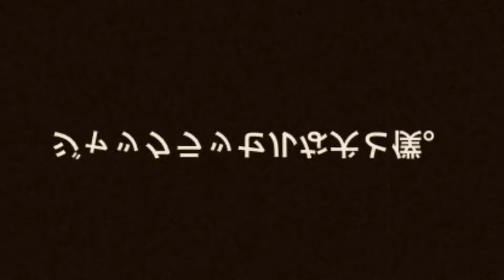雪の日を満喫した日の犬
夕方の散歩、雪があるだけで楽しんでる？！

☆自己紹介☆

犬種はジャックラッセルテリアです。 名前はバンです。（５歳の僕が名付けました） ちなみに性別はメスです。 2020年9月24日に誕生したらしいです。

 動画内のBGMは下記を使用させていただいてます。